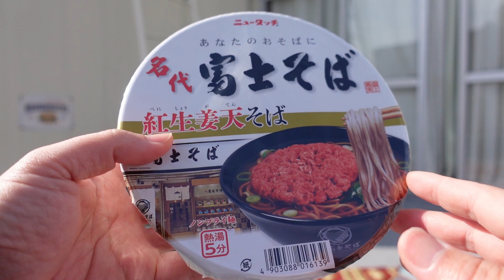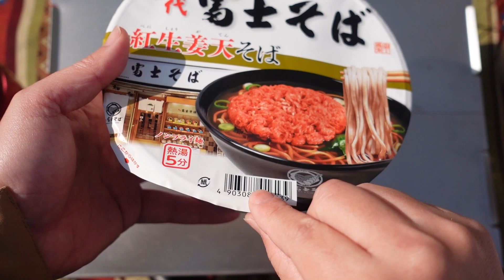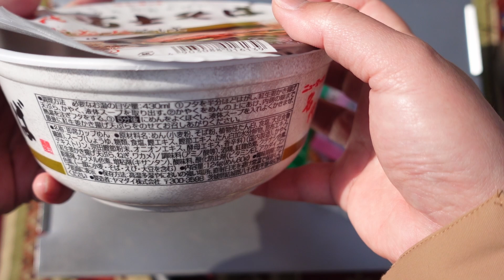【ベランダ飯】紅生姜好きは堪らない？名代富士そば 紅生姜天そば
食べて見たかったカップそばの名代富士そば 紅生姜天そばがあったので買ってみました。

・Amazon
ヤマダイ ニュータッチ 名代富士そば 紅生姜天そば 124g ×12個

◆サブチャンネル(まだ始動してませんが登録お願いします)。
ヒコボンの謎チャンネル(仮)